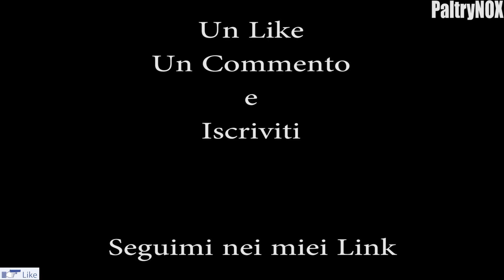🧙‍♂️Bacchette ELEMENTALI Piú FORTI - Trucchi e Segreti di Zelda Breath of the Wild 19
Ciao, sono PaltryNOX ed in questo video vi mostrerò la locazione delle 3 Bacchette magiche più forti che si possono trovare nel nuovo Zelda!...

                  • Avrai uno stemma esclusivo nei commenti, accesso al gruppo esclusivo di Whatsapp "Le Leggende di PaltryNOX" e video in anteprima assoluta 1-3 giorni alla sua pubblicazione

                • Ogni donazione apparirà su schermo con una GIFT e nome della persona donante

🎮🎮🎮   AGGIUNGIMI   🎮🎮🎮
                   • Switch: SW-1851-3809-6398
                   • Ps4: PaltryNOX

💻💻💻  MY PC   💻💻💻
                  • RAM 16 DDR4, SSD 120 GB, Disco duro da 1TB